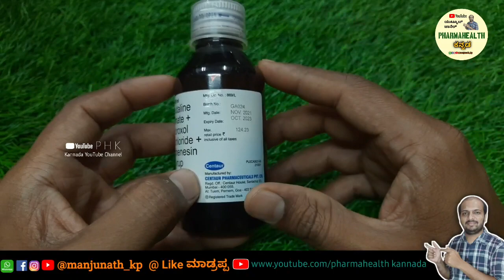KOFAREST SYRUP INFORMATION IN KANNADA | BENEFITS | REVIEW | HOW TO USE 🤔 | BEST COUGH SYRUP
KODAREST SYRUP INFORMATION IN KANNADA | BENEFITS | REVIEW | HOW TO USE 🤔 | BEST COUGH SYRUP |